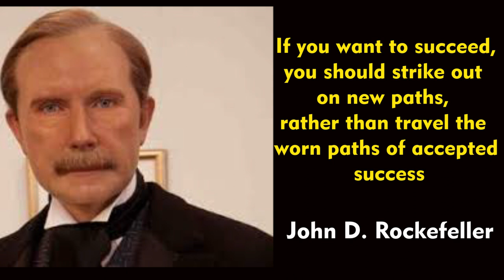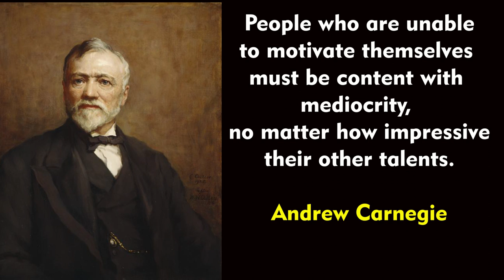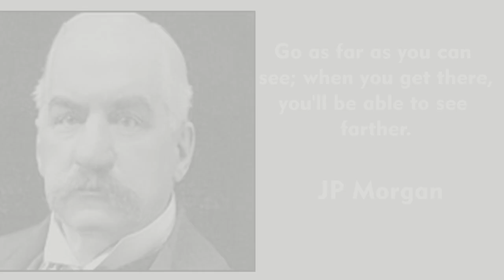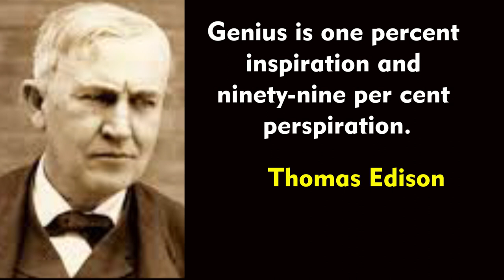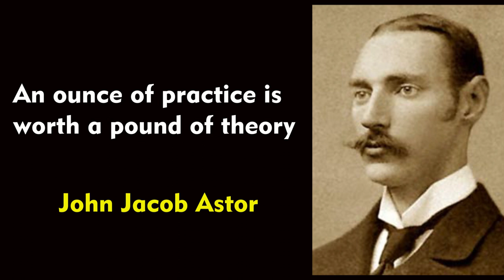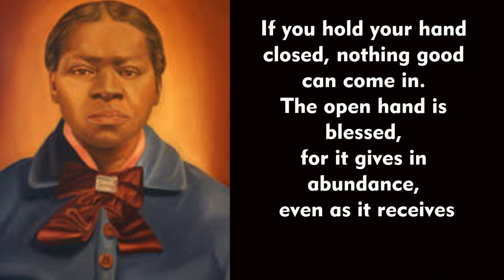Top 7 Lessons I Learned from 7 Most Successful Entrepreneurs of the 19th Century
A few days ago, I was having a conversation with one of my Entrepreneur friends. I told him about my anger whenever I see young people who are not serious about their lives. I told him that I feel that it's not the fault of these young ones. Instead, I blame the society that raised them. Then, I told him something most people don't know, and that is; some of us consciously changed the society that raised us to the ones we wanted.